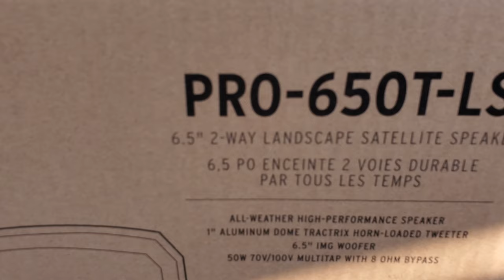KLIPSCH & SONOS Outdoor Speakers Installation - Dallas, TX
KLIPSCH & SONOS Outdoor Speakers Installation

The Klipsch speakers are powered by the Sonos AMP!

Your music doesn't have to be contained within the four walls of your home. The Klipsch Pro-650T-LS landscape satellite speakers let you take the ambiance out on the patio and by the pool. Leveraging over 70 years of superior acoustic technology, Klipsch Professional Series landscape speakers deliver clear sound for larger outdoor spaces.

Features:

High performance outdoor audio
6.5" IMG woofer
Tractrix horn-loaded 1" Aluminum Dome Tweeter
All-new 105° horizontal dispersion pattern
8 ohm / 70V/100V compatibility
All-weather durability

With a long-throw 10” IMG woofer, the Pro-10SW-LS landscape subwoofer uses the same high-performance acoustic design philosophies of our legendary indoor products, bringing the world's most dynamic, powerful, detailed sound to your outdoor living space

Features:

10” IMG woofer
Dual voice coil design for great sounding 70V
All-weather durability
Subterranean design

For outdoor systems requiring more output, the Klipsch KDA-1000 DSP Amplifier powers larger arrangements to deliver incredible performance from a 1000W, single-rack unit solution - all completely customizable through the web-based DSP menu.

Features:

1000W Total System Power (4 x 250W)
High performance power platform
70V / 100V / Low Impedance Compatibility
Flexible I/O
State-of-the-art DSP control and set-up

Connect Port to your traditional stereo to stream music and more. Enjoy control with the Sonos app or Apple AirPlay 2, and easily expand your sound system to more rooms.